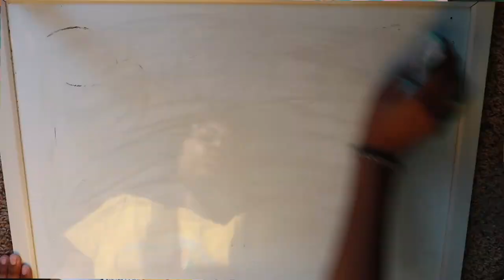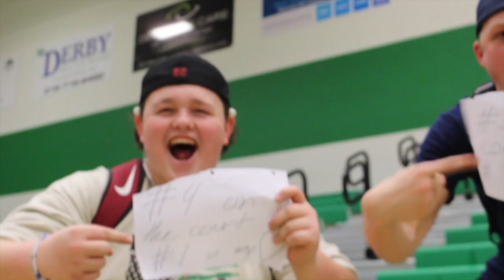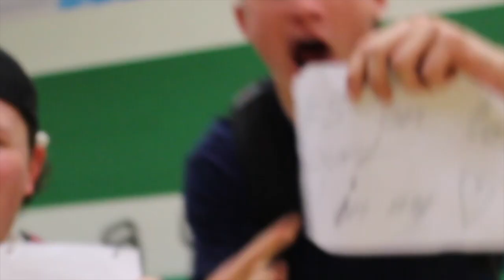DTV: The Derby High School Broadcast | 2020 | 2-28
Another episode of DTV, the Derby High School Broadcast, for 2020! From the week of 2/28.

Videos Featured:
0:45 "Teach Her"
4:24 "What High Schoolers are Wearing"
7:15 "Clay Documentary"
9:12 SPORTS
10:04 "Panther Pals Basketball Highlights